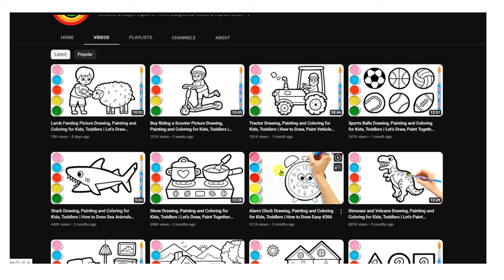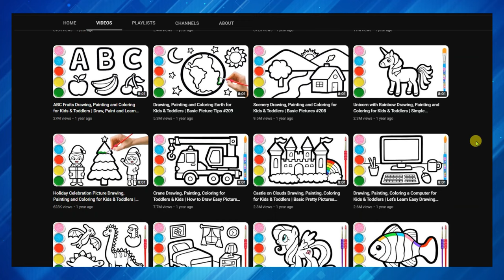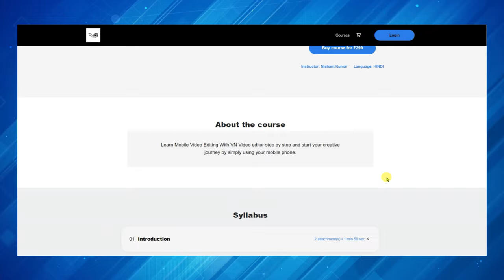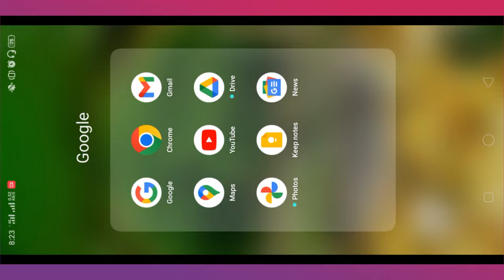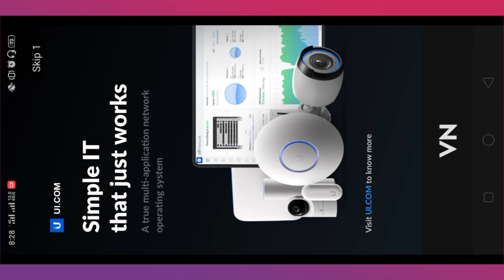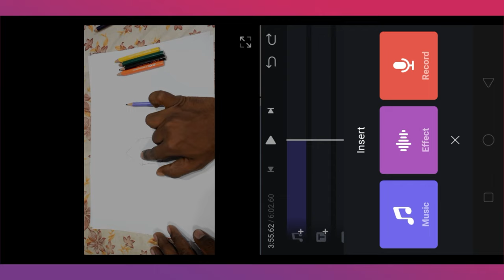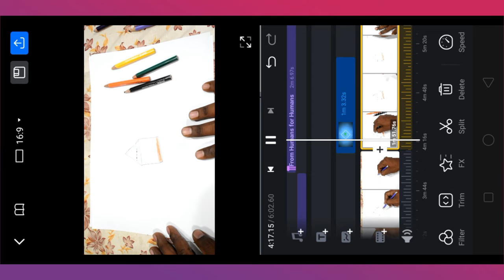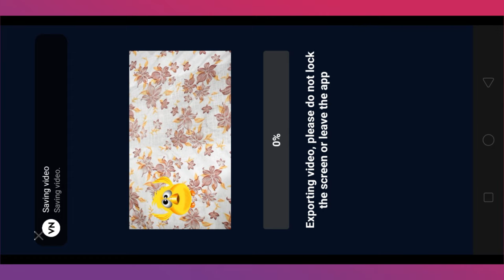Kids Drawing\Art Channel Kaise Banaye | How To Make Video Like @MagicFingersArt |Make Cartoon Video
3.MOBILE HOLDER

8.SMART WATCH

9.GAMING HEADPHONE

12.MOUSE & KEYBOARD

13.RGB LIGHTS

14.RING LIGHT

15.GREEN SCREEN
cartoon video kaise banaye bangla
cartoon video kaise banaye instagram
cartoon video kaise banaye apne mobile se youtube ke liye
cartoon video kaise banaye a to z
cartoon video kaise banaye apne mobile se bangla